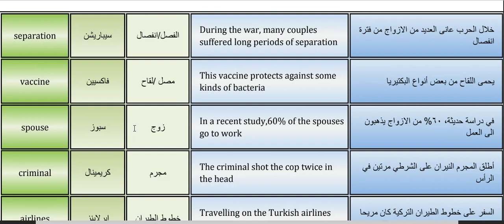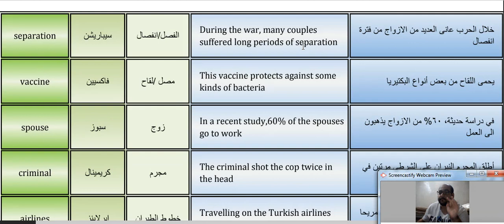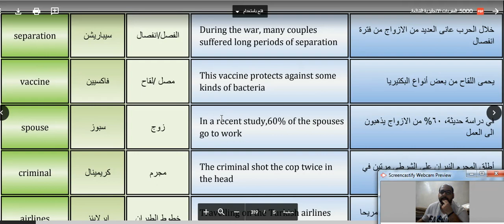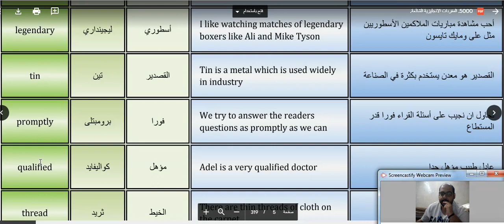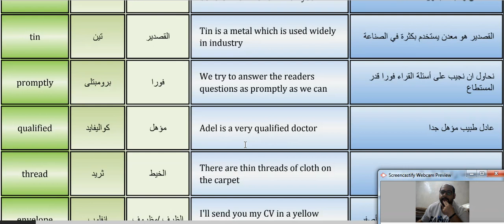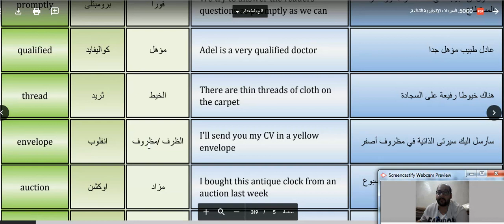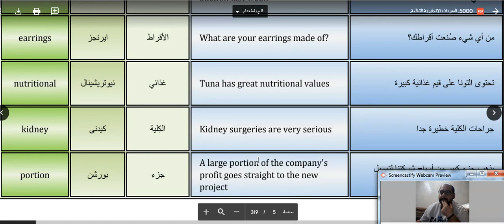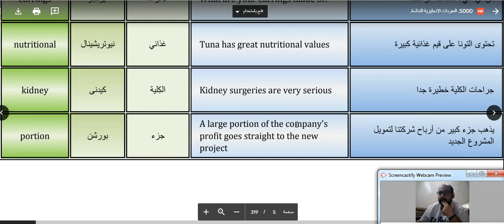سلسلة الكلمات الانجليزية الأكثر شيوعاَ الجزء ال 4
بامكانكم دعمنا من خلال البايبال support us

اختبر نفسك في تحدث اللغة الانجليزية مع مدرسين ومتحدثين اصليين لمدة ١٠ دقايق من منصة كامبلي باستخدام الكود الخاص بي (Ahmadenglish)
او من خلال الرابط 👇👇